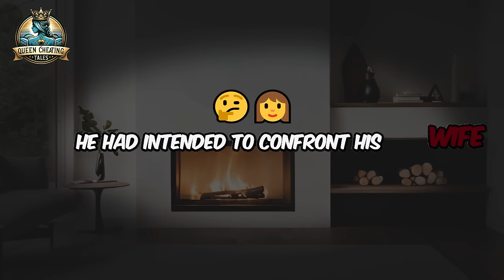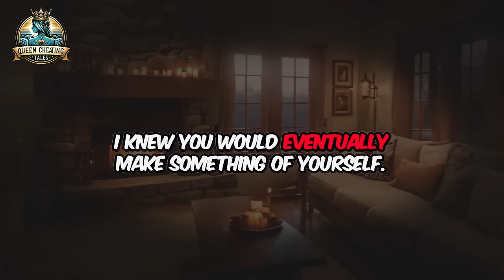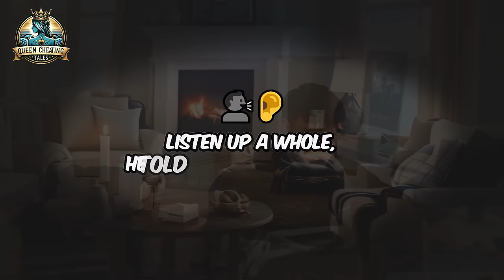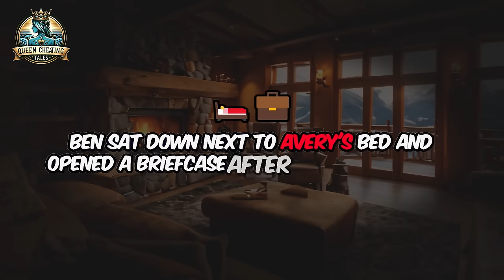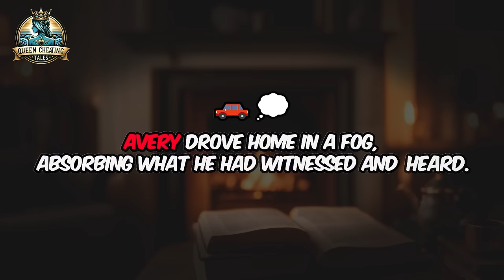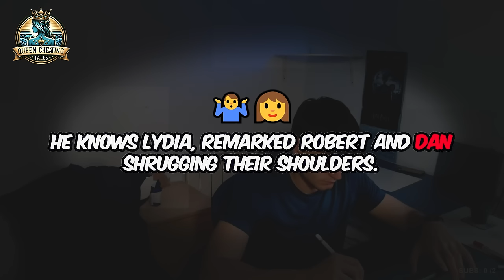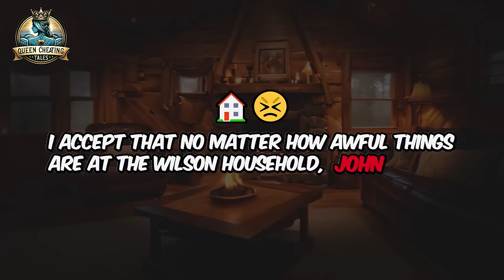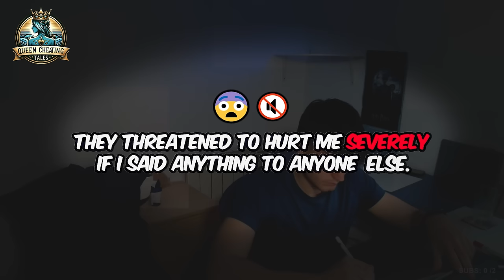Discovering My Wife and Brother Having an Affair After Winning the Lottery, Cheating Wife Stories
Uncover the gripping tale of Avery Wilson, a man lost in time and shrouded in mystery. After a decade in darkness, Avery awakens to a world vastly changed, his identity erased.

Dive into his quest for truth, navigating a labyrinth of deception and rediscovery. What secrets lie buried in Avery's past?

Have you ever questioned your own identity?  Thanks a bunch!